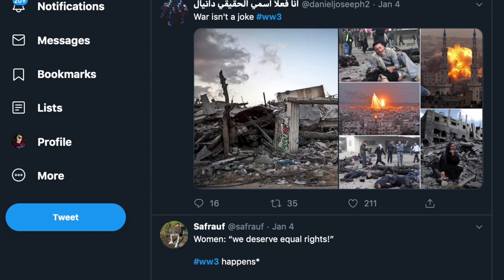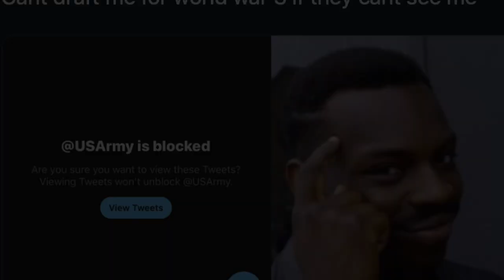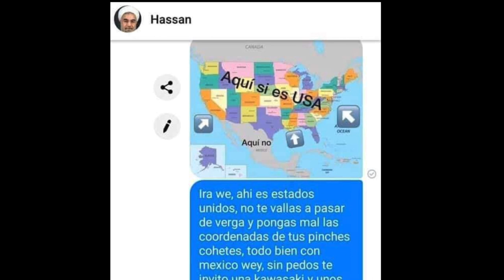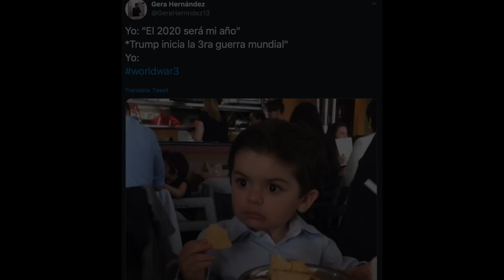El Inicio de la 3era Guerra Mundial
Fuentes de Video:

Jukin Media
Elrellano.com
Break
Viraltrend
LiveLeak